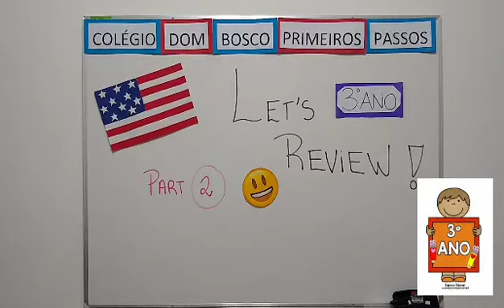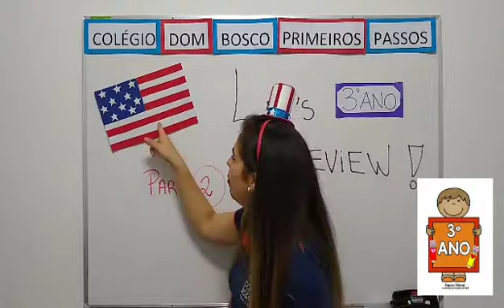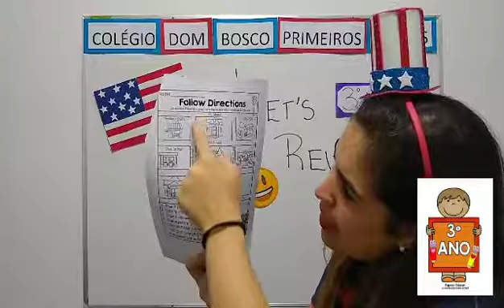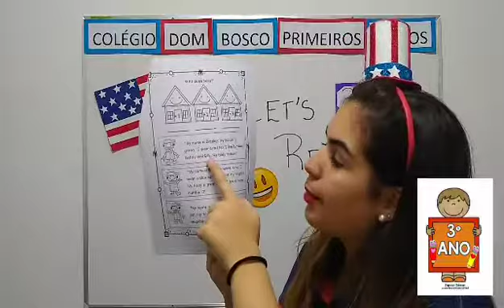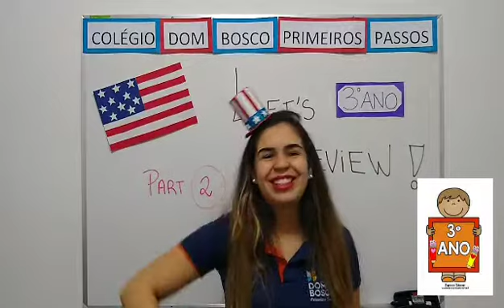3° Ano - Inglês - 27/08